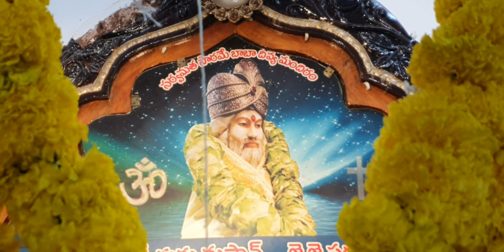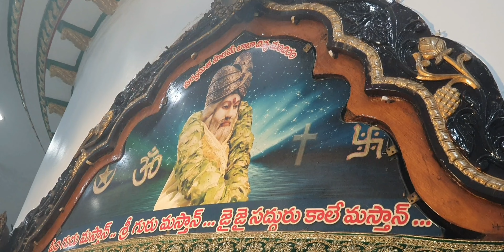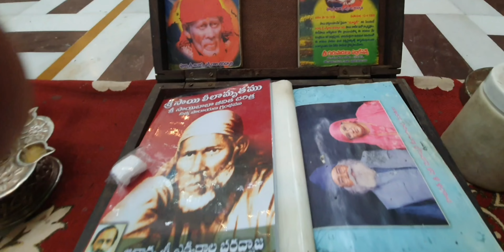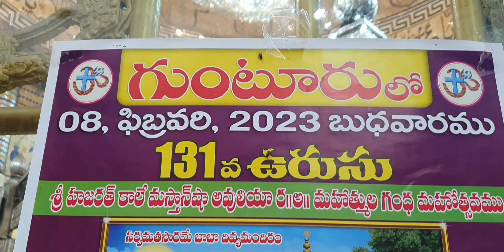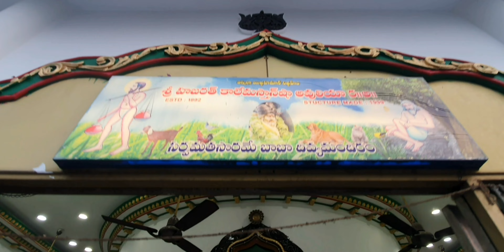27-1-2023 friday haarathi masthandargha guntur